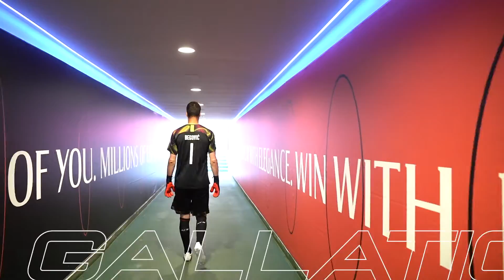Asmir Begović - undici range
Asmir Begović, undici range of gloves product launch